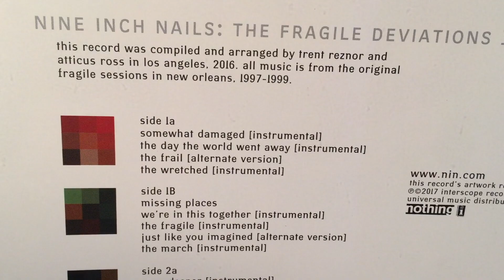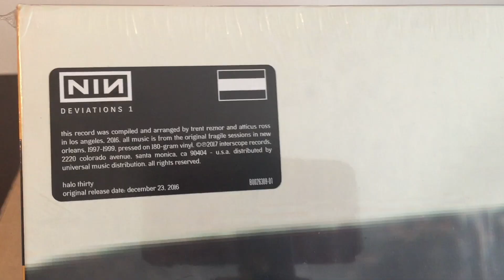Nine Inch Nails "The Fragile: Deviations 1" Review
Halo thirty is upon us! "Deviations 1" is a limited collection of alternate takes, demos, and extra tracks from the Fragile sessions!

Patrons: Ben Guevera, CyberianTiger, Larry Johnson, Tucker Cawley, Andrew Brown